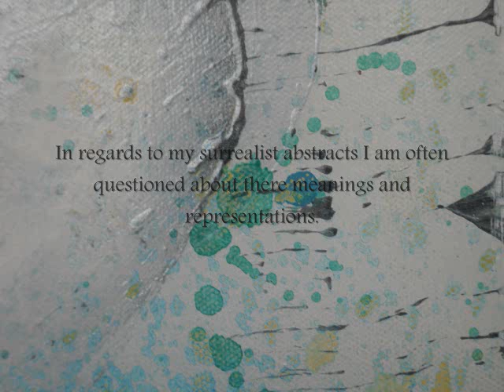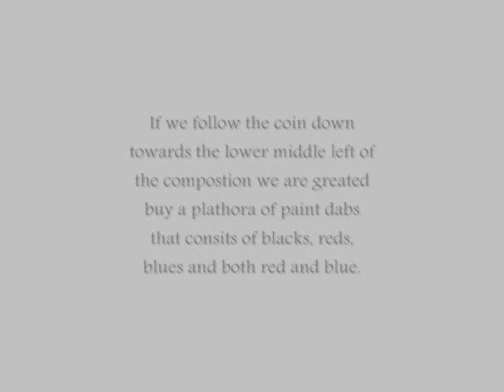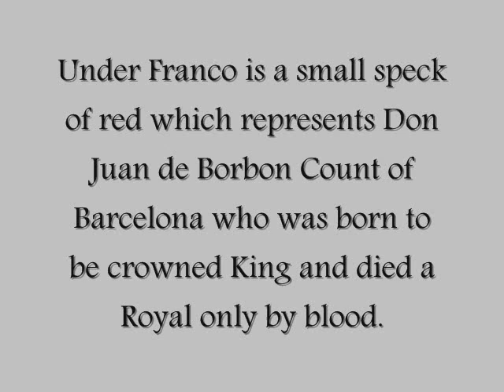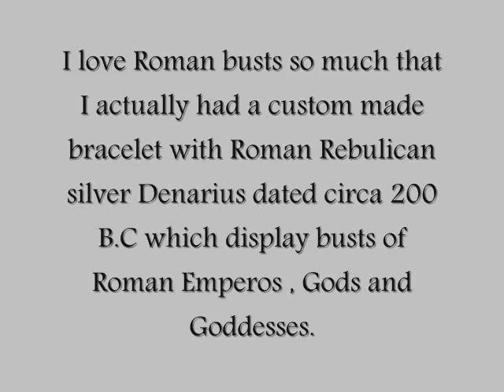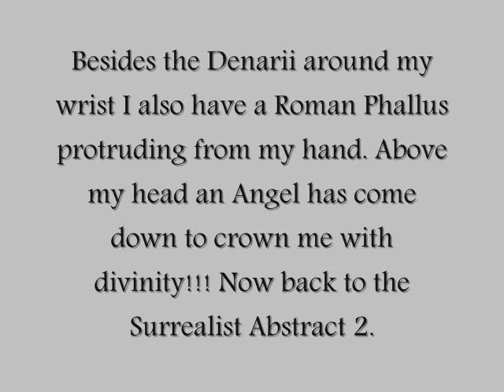Surrealist Abstract Paintings John Creech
Surrealist Paintings By Creech